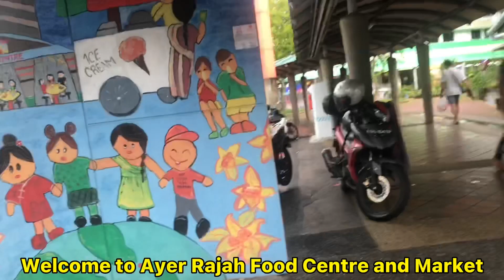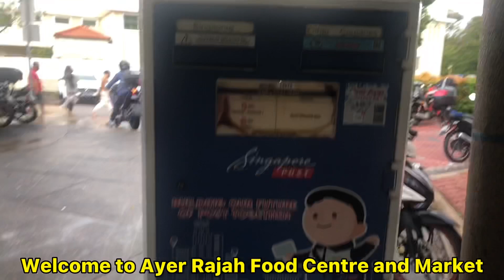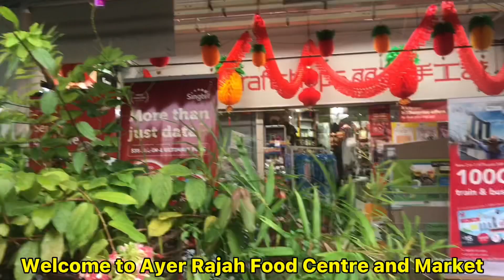Visit Ayer Rajah Food and Market Singapore @SweetiepieGlo#visit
Visit Ayer Rajah Food and Market Singapore @SweetiepieGlo#market#explore